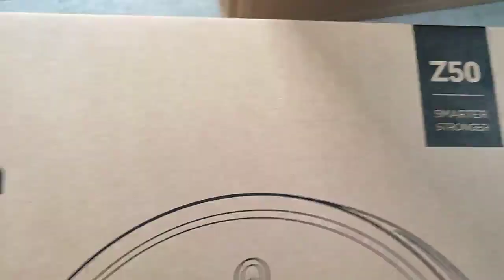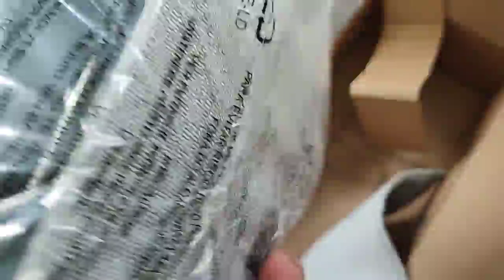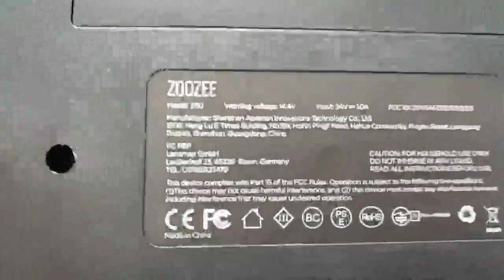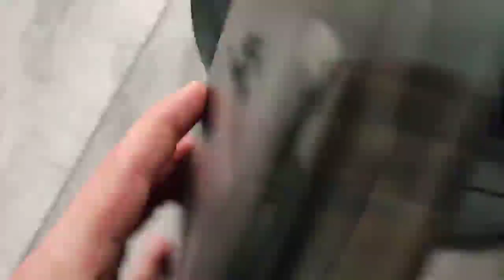Saugroboter mit Wischfunktion, Bagotte 2000Pa Staubsauger Roboter WLAN, verrsichtet seine Arbeit seh